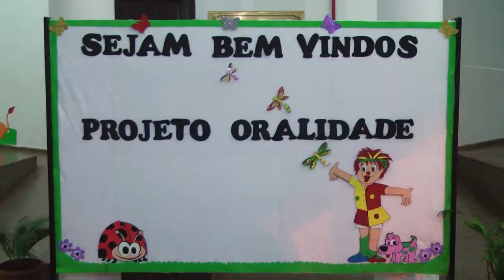Projeto Oralidade Balão Mágico